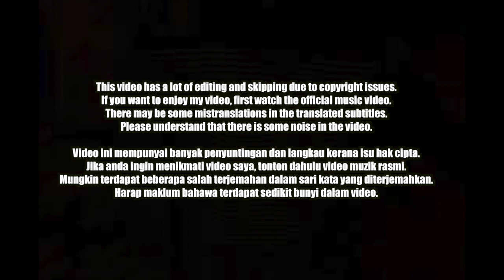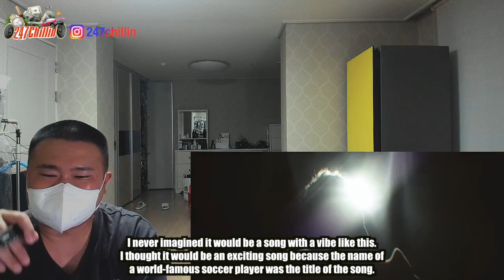🇲🇾🇰🇷🔥Korean Hiphop Junkie react to FORCEPARKBOIS - LUKAKU (feat. Quai) (ML/ENG SUB)